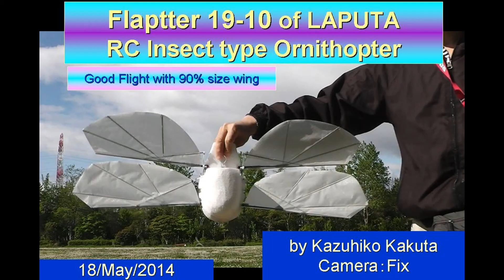フラップター：Flaptter19-10 90％ Good Flight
Flaptter 19-10 of LAPUTA (Hayao Miyazaki 's animation)

バッテリー　320ｍAh3cell での試験飛行。
モーター：AXI2203Race
翼を80％から90％に拡大。
操縦はやや難しいが、飛ぶようになった。

Flaptter 19-10
3D Printing Parts 使用
Width 77cm
Length 27cm
Weight 194g
battery Lipo 3cell 320mAh

Receiver:Corona 4Ch Single Conv. Rx 72MHz
Servo: Rear wing  (DM 4.7g servo *2)
Motor:AXI2203Race　2300Kv
Gear:Main Gear 0.4M66T Acetal *2 (shaft3mm, 3mm ball bearing)
Spur Gear M0.4 55T, 64P8TPinionWire(4mm ball bearing)
Pinion Gear M0.4 30T
ESC:H-KING 12A Fixed Wing Brushless ESC
Battery: Lipo　3cell 320mAh  G3
Control: 3CH (a motor, rear wing 2 servo)
Film of a wing: Orcon film　EN-158C